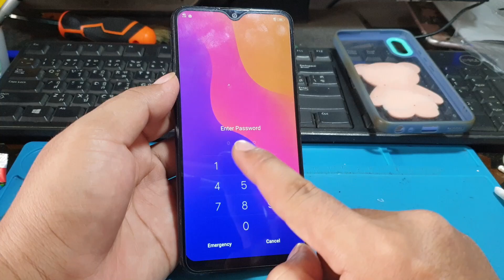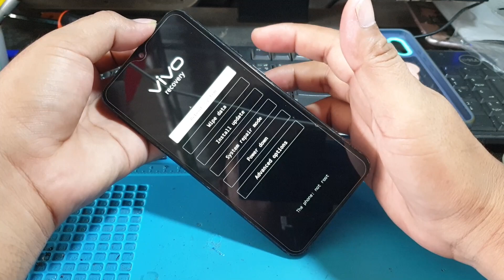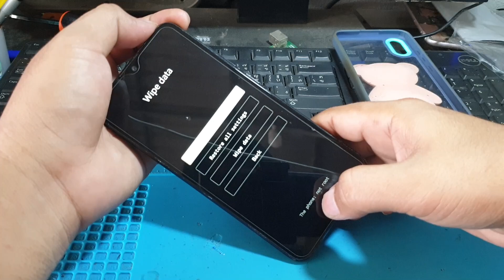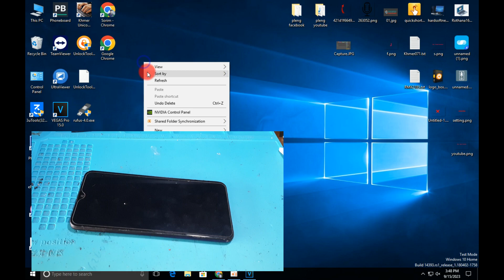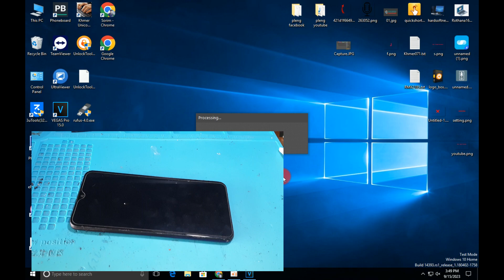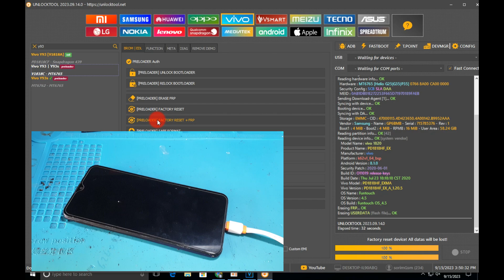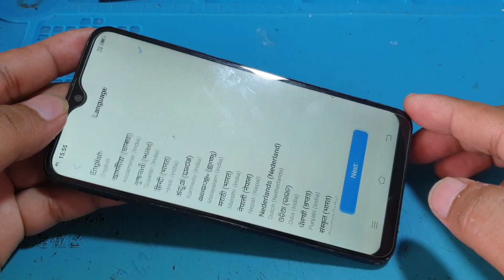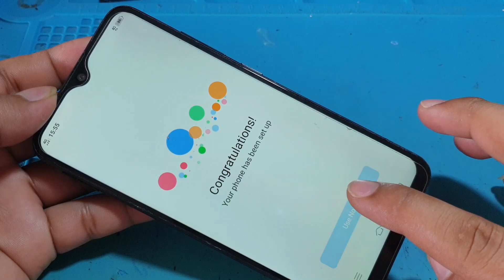Vivo Y93 (V1818CA) Remove Password + Frp Bypass,V1818CA Factory Reset+Frp